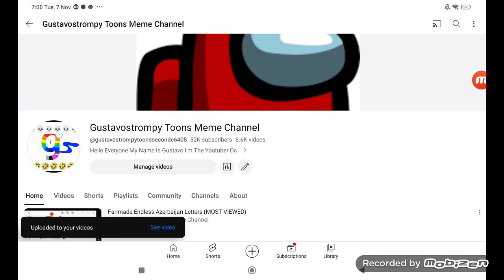Happy 52K Subscriber Day! (6633 Video)